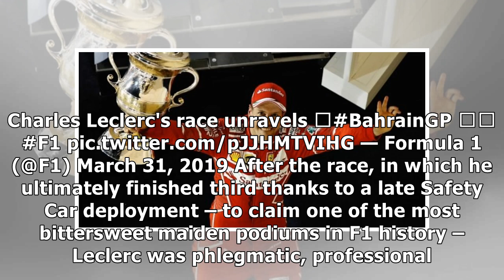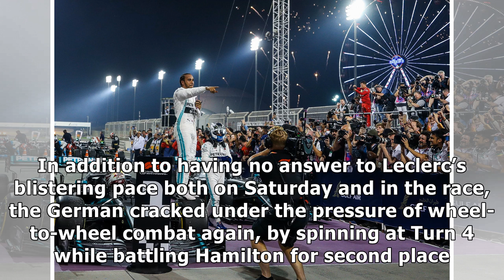Conclusions from the Bahrain Grand Prix